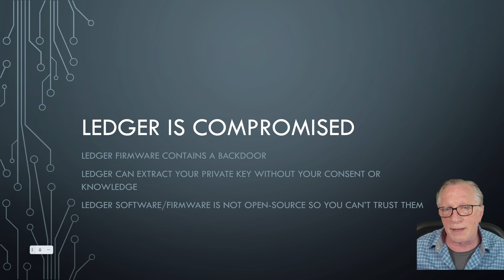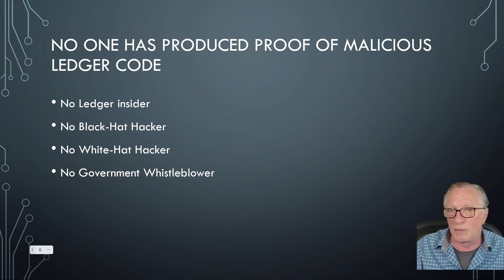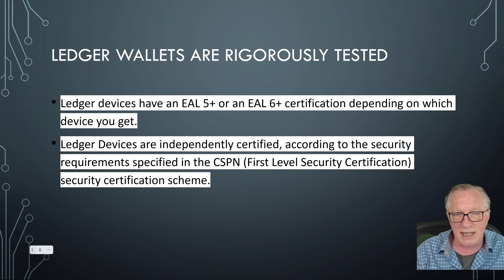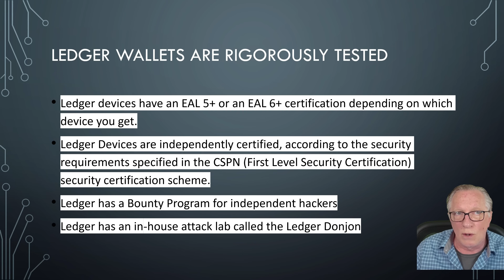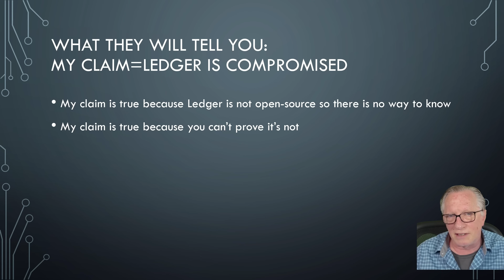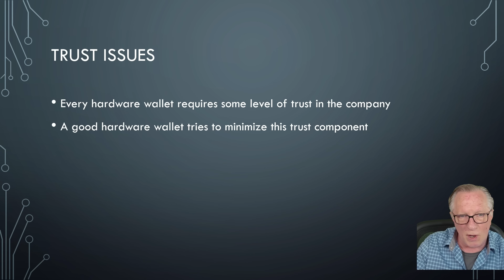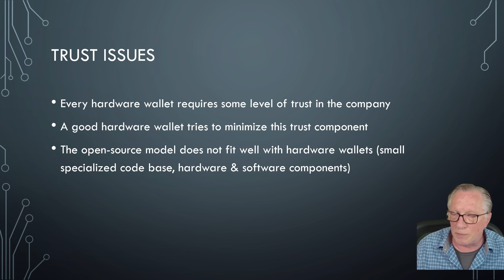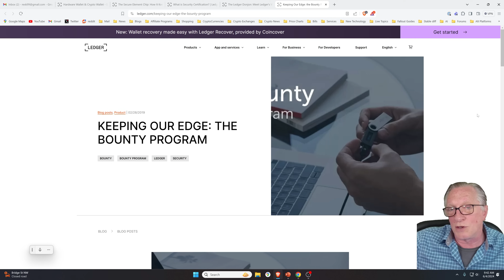Are Ledger Devices Safe to Use? Is Ledger Compromised? A Rational Discussion | The CryptoDad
There have been a lot of so-called experts out there telling us that ledger devices are no longer safe to use since the introduction of the Ledger Recover Service. Is this true? Do they have any proof to back up their claims? Join me as I discuss hardware wallet security in general, and ledger devices specifically. I will breakdown all of the arguments and let you, the viewer, come to your own conclusion.

WHAT IS SECURITY CERTIFICATION?

THE SECURE ELEMENT CHIP: HOW IT KEEPS YOUR LEDGER SECURE

00:00 Introduction
01:33 The claims
01:59 No documented proof of backdoors or malicious code
02:52 No proof that Ledger has ever drained a wallet
04:04 Ledger wallets are rigorously tested internally and by third parties
05:06 Evidence free claims don't stand up to logical scrutiny
06:18 A rational discussion of crypto hardware wallet trust issues
08:27 Online recourses for further investigation

Interested in a video chat session to get your new wallet set up or restored? Or maybe you have a technical issue that you can't figure out. Or perhaps you just want a Q & A session. Shoot me an email and we can set something up!